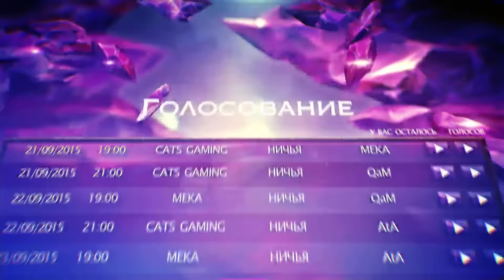DD0G.MTD vs SG.TurS #2 | G-League Шоу-матч (Таиланд)